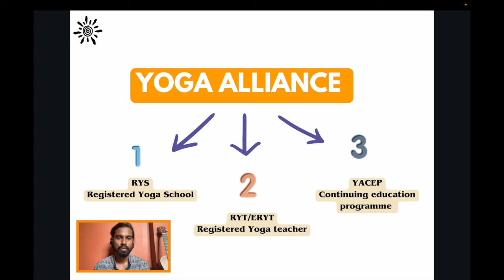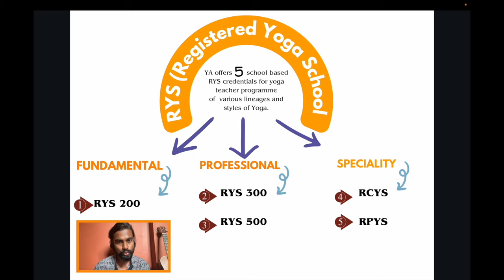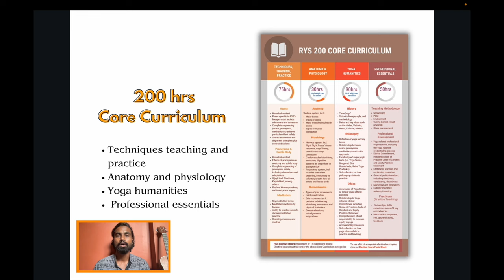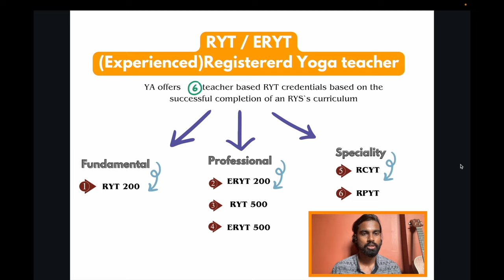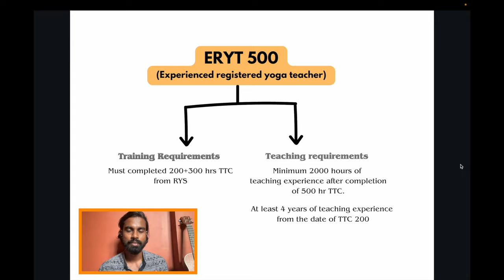Yoga teacher training | Yoga alliance | Explained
this video is dedicated to the fascinating realm of yoga education and certification through Yoga Alliance! Whether you're a yoga enthusiast, a seasoned practitioner, or an aspiring yoga teacher, this video is your gateway to understanding the significance of RYS (Registered Yoga School), RYT (Registered Yoga Teacher), and YACEP (Yoga Alliance Continuing Education Provider) courses.

🌟 **RYS - Registered Yoga School:** 🌟
Discover the foundational pillar of yoga education – RYS! Dive into the intricacies of what it takes for a yoga school to become "Registered" with Yoga Alliance. Learn about the rigorous standards, comprehensive curriculum, and experienced faculty that RYS schools must uphold. If you're considering becoming a certified yoga instructor, RYS is where your journey begins.

🧘 **RYT - Registered Yoga Teacher:** 🧘
Are you ready to take your passion for yoga to the next level? Explore the world of RYT certification and learn how it can open doors to sharing your love for yoga with others. From RYT-200 to RYT-500, these designations reflect varying levels of training and expertise. Join us to understand the requirements, benefits, and responsibilities of becoming a Registered Yoga Teacher.

🌐 **YACEP - Yoga Alliance Continuing Education Provider:** 🌐
The journey of learning never ends in the world of yoga! Discover the significance of YACEP courses for both yoga teachers and practitioners. If you're an RYT looking to enhance your skills, or if you simply wish to deepen your understanding of specific yoga disciplines, YACEP courses offer a diverse range of advanced training opportunities. Explore the enriching world of continuing education in yoga.

📚 **Educational Insights and Updates:** 📚
From discussions on ethical guidelines to tips for navigating the yoga industry, our channel is your source for staying informed and inspired.

🙏 **Join the Yoga Alliance Community Today!** 🙏
Don't miss out on the chance to embark on a transformative journey through yoga education and certification. Whether you're looking to become a certified instructor, deepen your practice, or simply stay informed, our channel is here to guide you every step of the way.

Remember, your path in the world of yoga starts with understanding the roles of RYS, RYT, and YACEP. Let's explore, learn, and grow together as part of the vibrant Yoga Alliance community. Namaste!

Adiyogam is the owner of all copyrights and intellectual property for all content on our channel. None of the information presented here is intended to be or to replace professional medical advice, but rather to share our own personal experiences and perspectives. We are not pretending to be doctors, nutritionists, or dieticians. Before beginning any new diet or fitness plan, you should talk to your doctor. You accept that Adiyogam and its affiliates are not responsible for any damages or losses you incur as a result of viewing any of our content and that you use our site at your own risk.